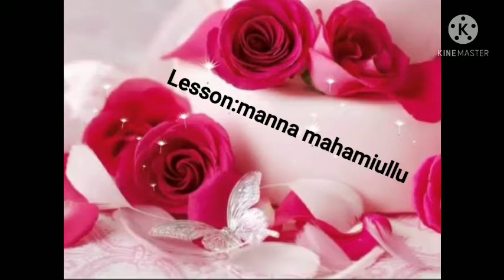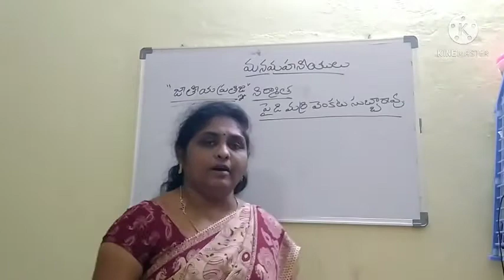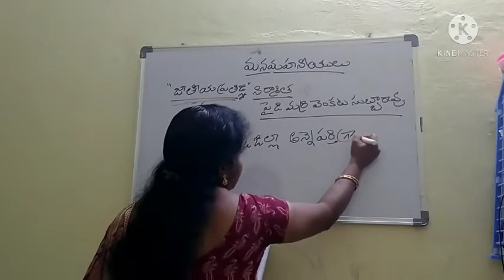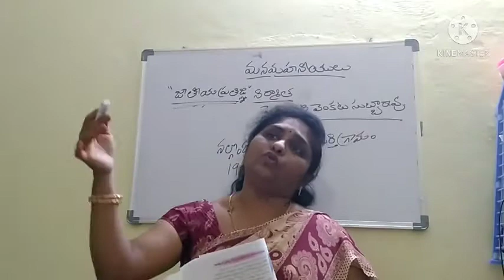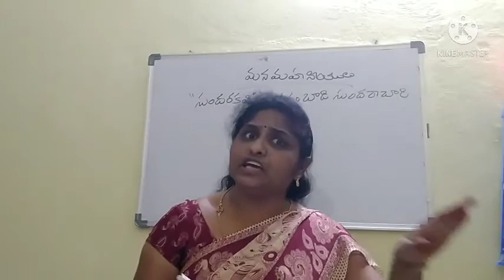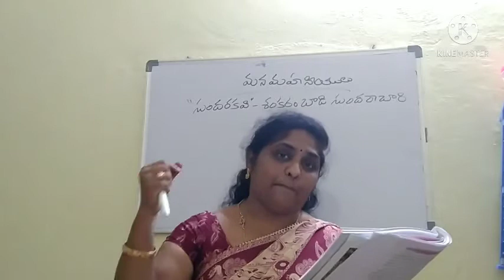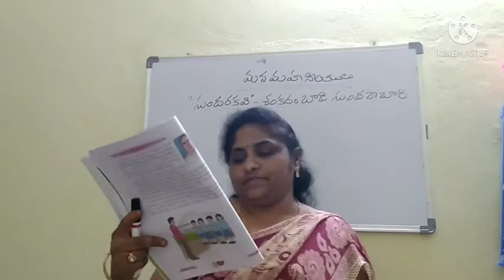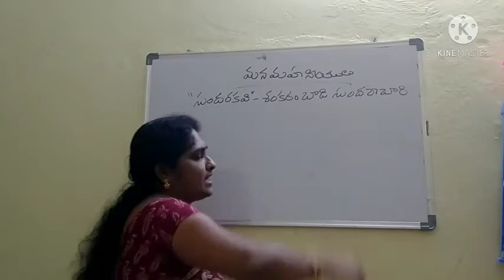6th class 5th lesson Mana Mahaniullu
St.Mary's High school online classes